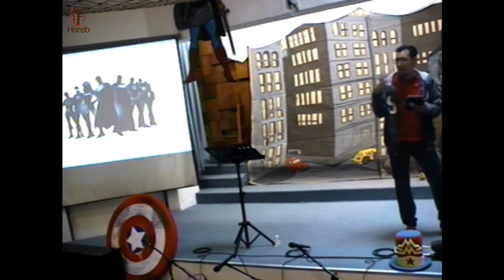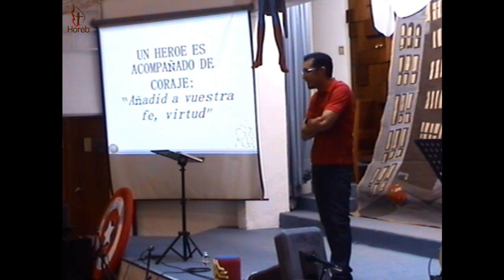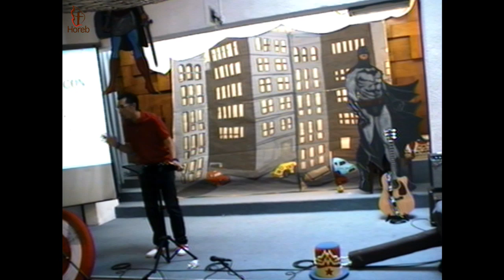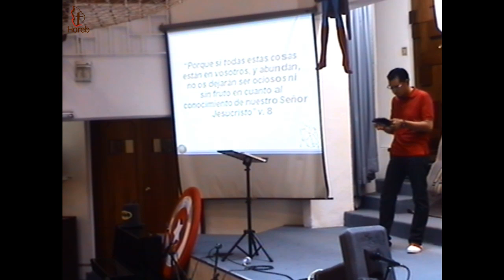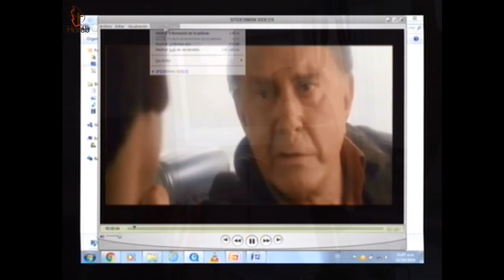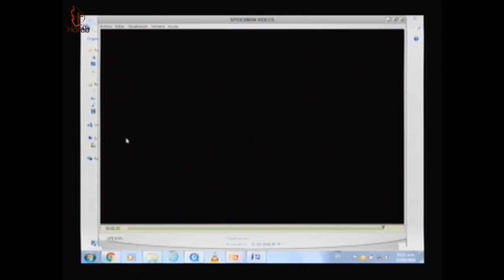''El despertar de un Héroe'' Victor Martínez 22/10/2016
''El despertar de un Héroe'' Victor Martínez 22/10/2016 - Captured Live on Ustream